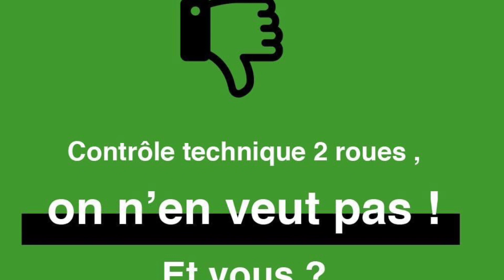Manifestation nationale contre le CT 2 Roues motorisées, le 4 février 2023 à 14 heure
Qu’on se le dise !
Plus nombreux, plus forts !